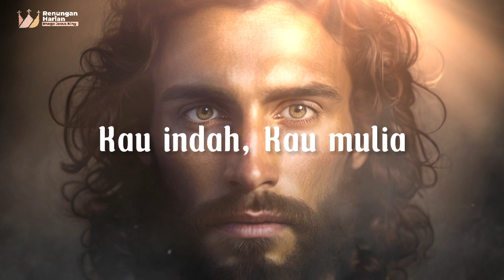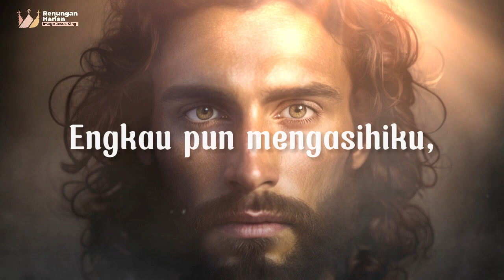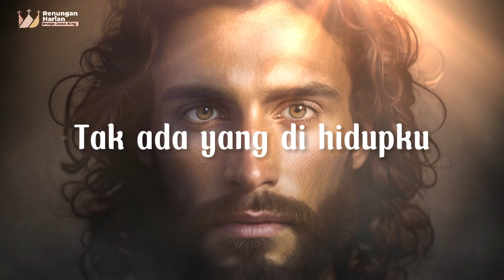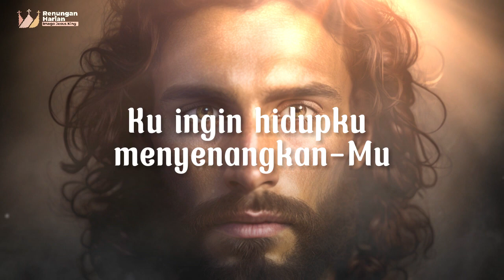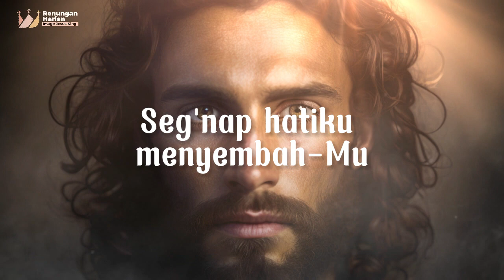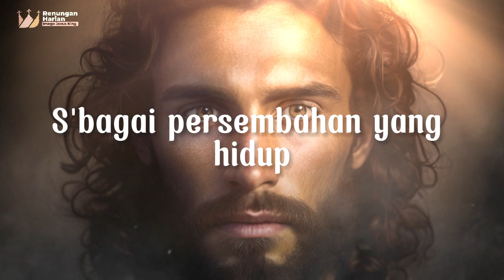Tiada SepertiMu ( Lirik ) by Sidney Mohede | Cover by Andy Ambarita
Lirik Lagu Rohani Kristen Terbaik
The Best Worship Songs
Sidney Mohede
Cover by Andy Ambarita

Title: Tiada SepertiMu

Anugrah-Mu kepadaku tak pernah berubah
Perbuatan-Mu terlukiskan di dalam hatiku
Tercengang ku dibuat-Mu, ku kagum pada-Mu
Tak ada hal di hidupku yang luput dari-Mu
Kau indah, Kau mulia
Tiada s'perti-Mu
Ku ingin hidupku menyenangkan-Mu

Kau terawal dan terakhir, Pencipta S'galanya
S'luruh bintang pun bersinar oleh ucapan-Mu
Engkau pun mengasihiku, Penulis Hidupku
Tak henti seg'nap nafasku menyembah-Mu s'lalu
Kupuji, kusembah
Tiada s'perti-Mu

S'gala puji
S'gala hormat
Seg'nap hatiku menyembah-Mu
Terimalah
Seg'nap hidupku
S'bagai persembahan yang hidup bagi-Mu

S'gala puji
S'gala hormat
Seg'nap hatiku menyembah-Mu
Terimalah
Seg'nap hidupku
S'bagai persembahan yang hidup

S'gala puji
S'gala hormat
Seg'nap hatiku menyembah-Mu
Terimalah
Seg'nap hidupku

Bukan kehendakku
Namun kehendak-Mu
Hidupku bagi-Mu

S'gala puji
S'gala hormat
Seg'nap hatiku menyembah-Mu
Terimalah
Seg'nap hidupku

S'gala puji
S'gala hormat
Seg'nap hatiku menyembah-Mu
Terimalah
Seg'nap hidupku

dan Aktifkan loncengnya agar  mendapatkan notifikasi terupdate dari kami.